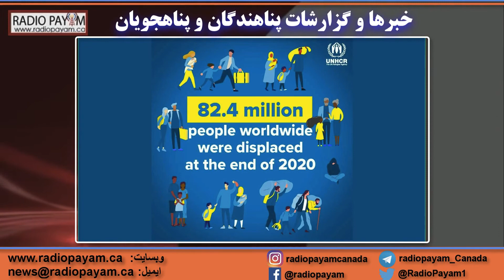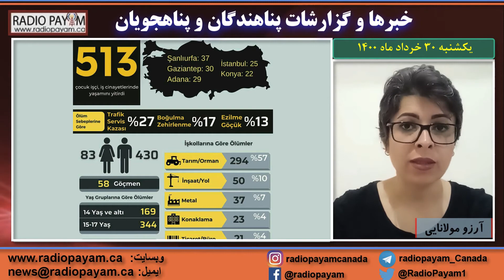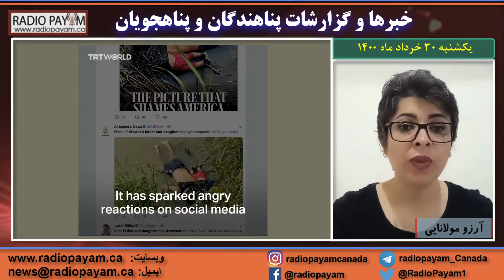خبرها و گزارشات پناهندگان ، یکشنبه ۳۰ خردادماه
بیست و پنجمین برنامه هفتگی خبرها و گزارشات پناهندگان و پناهجویان. مجری آرزو مولانایی، یکشنبه ۳۰ خردادماه ۱۴۰۰.